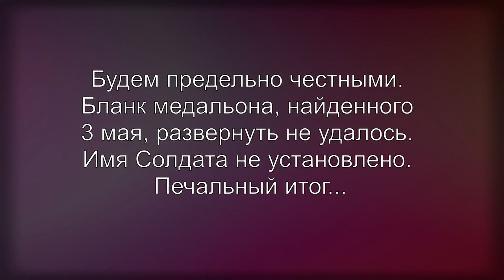Карбусель-2018. 4 мая. Воронки! Воронки? Воронки...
Продолжение следует.